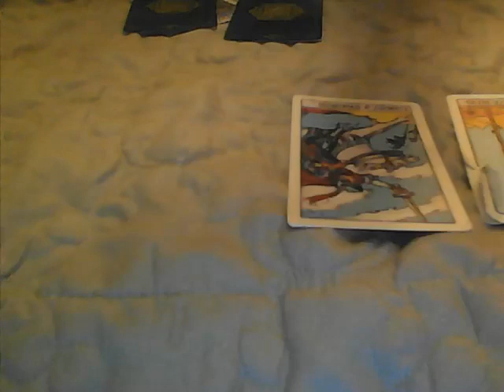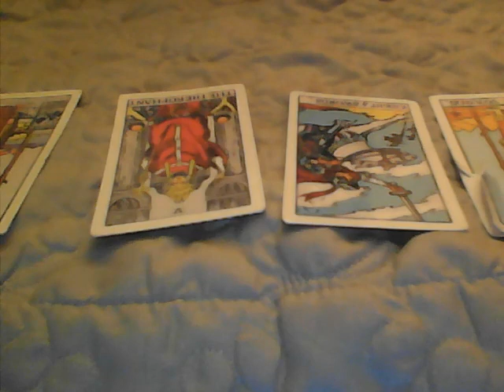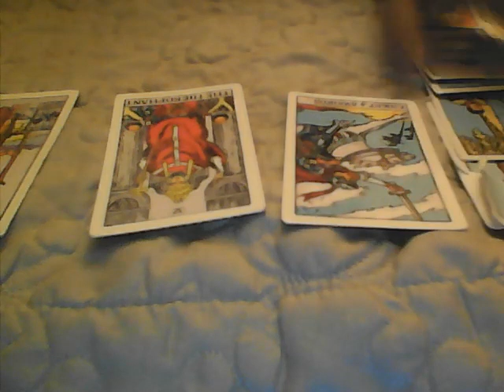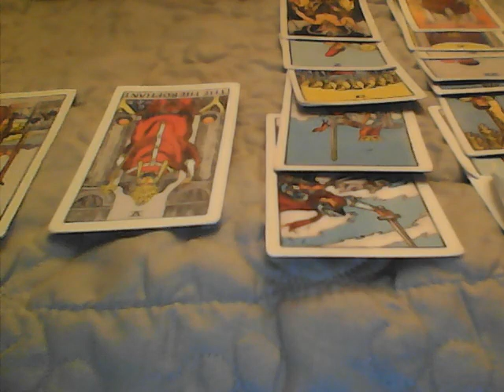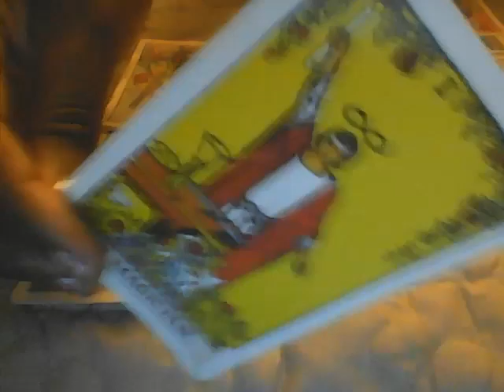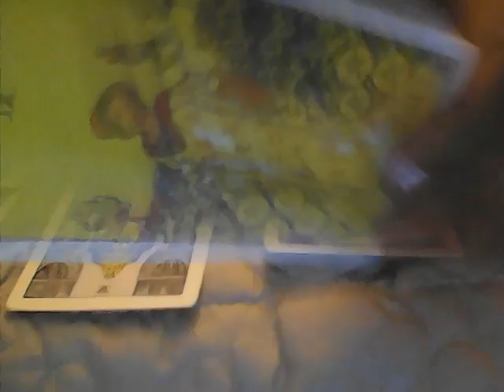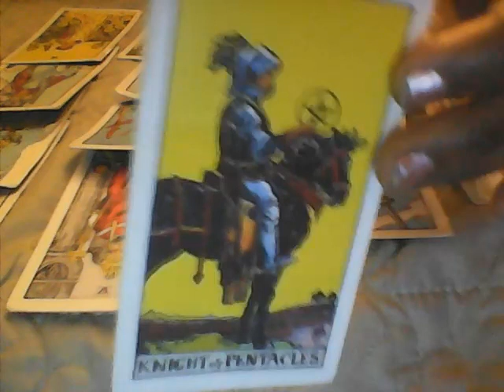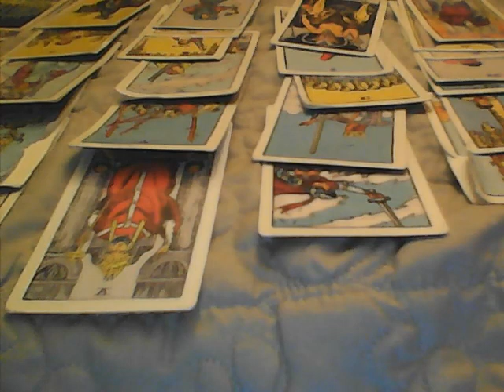LIBRA COLLECTIVE!! SOMEBODY IS COMING IN WITH AN OFFER!! JUNE 6 2020